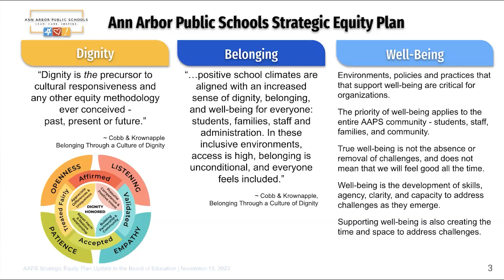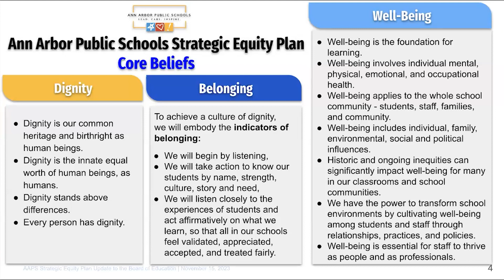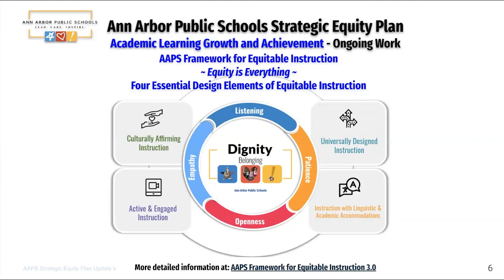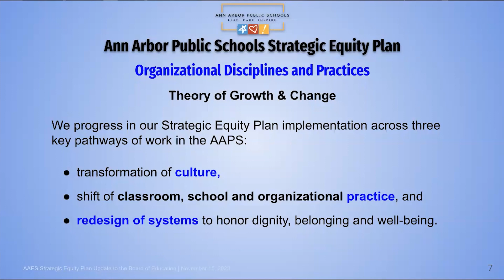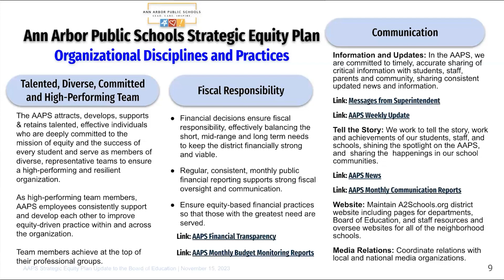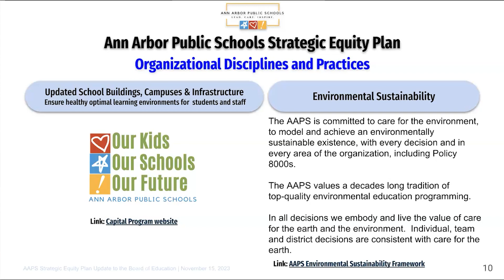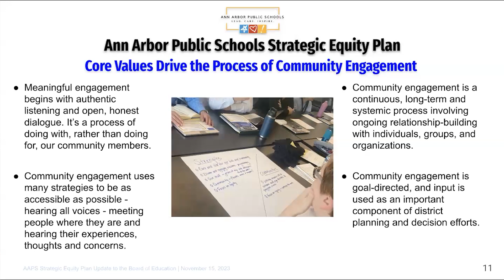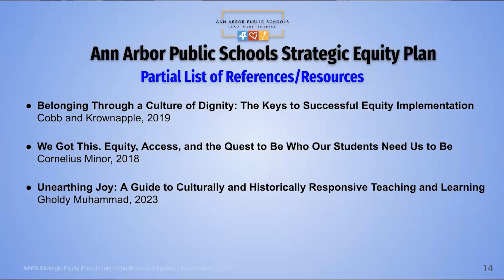Strategic Equity Plan Update Fall 2023 | November 15, 2023 | Board of Education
Strategic Equity Plan Update Fall 2023

Ann Arbor Public Schools serves the city of Ann Arbor, Michigan, and parts of eight surrounding townships covering 125 square miles. The district operates 20 elementary schools, 2 K-8 schools, 6 middle schools, 4 comprehensive high schools, 1 alternative high school, 3 preschools, and 1 adult education program; the district maintains 640 acres of real estate and 3,300,000 square feet of building space.